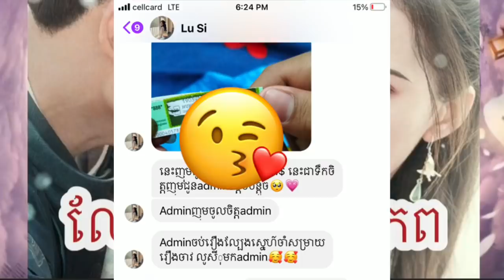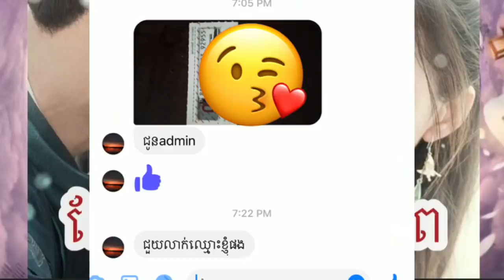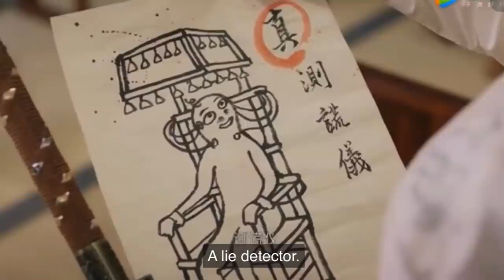ល្បែងស្នេហ៍ឆ្លងភព ១៩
សូមរីករាយទស្សនាដូចតទៅ!

ឧបត្ថមលើកទឹកចិត្ត Admin
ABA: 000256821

Production Credits
Movie: To Get Her (2019)
Native Title: 殿下攻略
Also Known As: Dian Xia Gong Lue , 惹不起的殿下大人 , DianXiaGongLue , ReBuQiDeDianXiaDaRen , Re Bu Qi De Dian Xia Da Ren
Director: Zhong Qing
Screenwriter: Deng Zhan Neng

Sincerely
DA Box